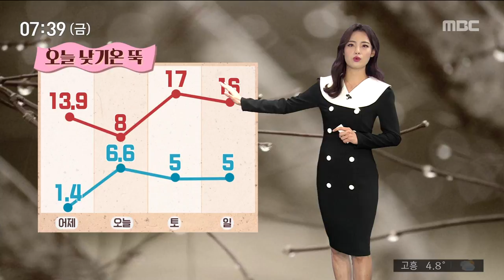[뉴스투데이]날씨